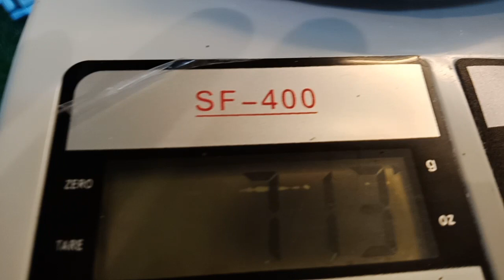E&Cรุ่นGLOCK 19X สีทรายพร้อมจัดส่งฟรี